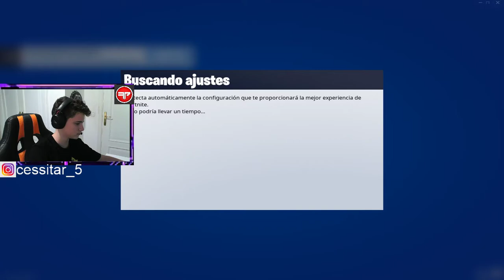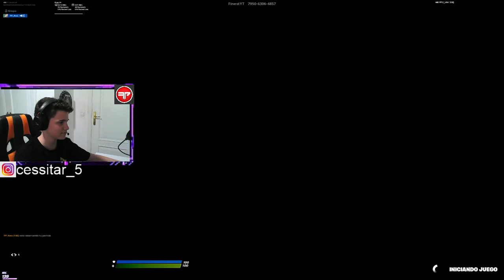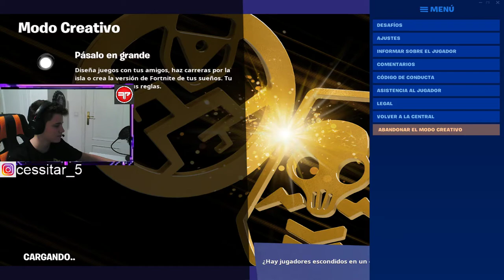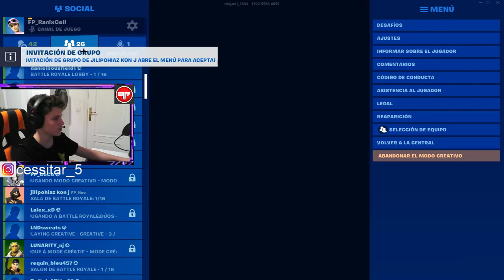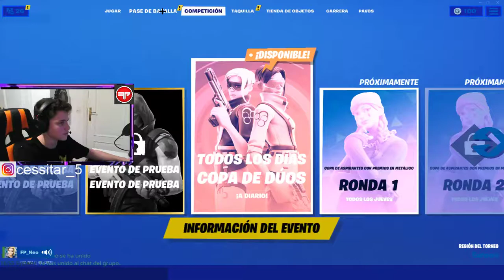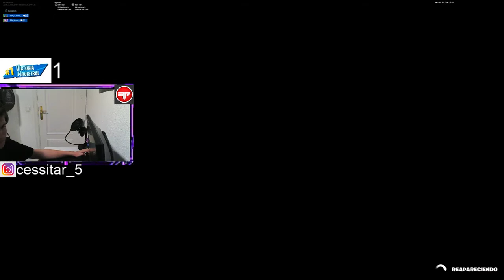MI MAYOR ENFADO